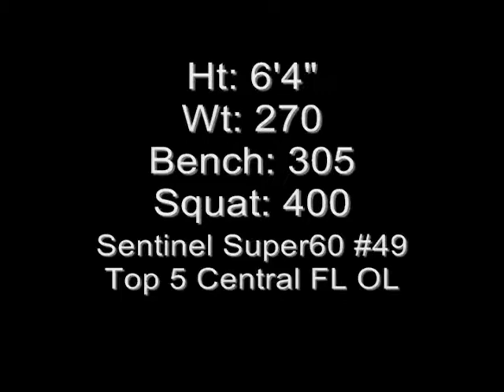Josue Joseph RT #55 Highlight 2011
High School Highlight RT #55